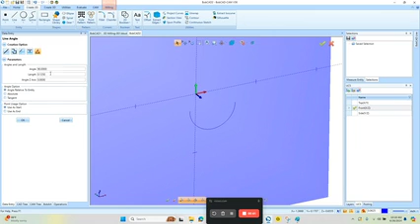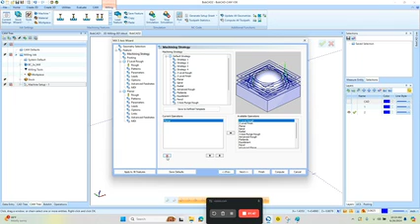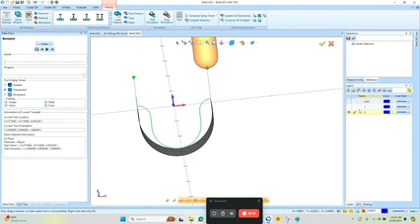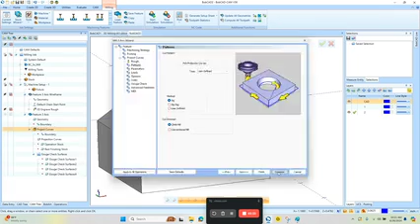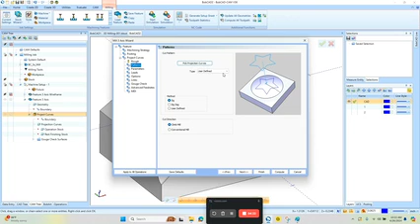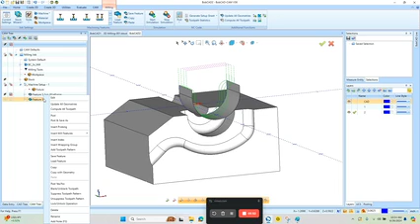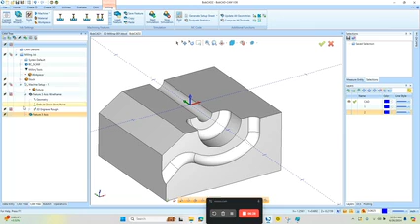BobCAD CAM V36 Project Curves and Toolpath Patterns